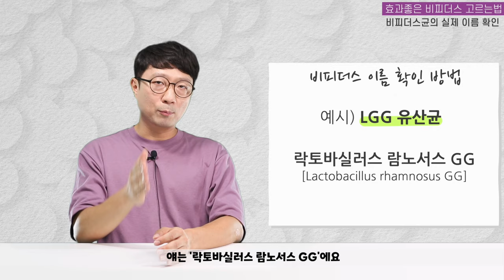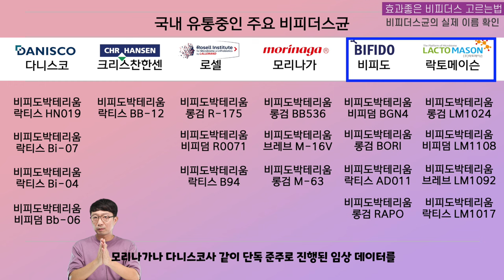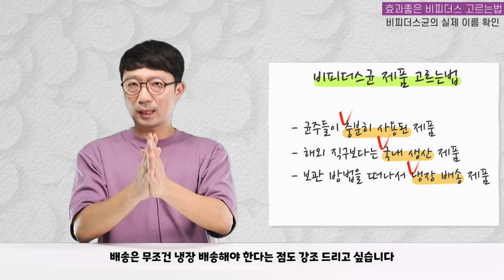효과좋은 비피더스균 고르는 최고의 방법, 그리고 그런 제품 추천까지!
상세한 제품 내용은 고정댓글을 참고해주세요!